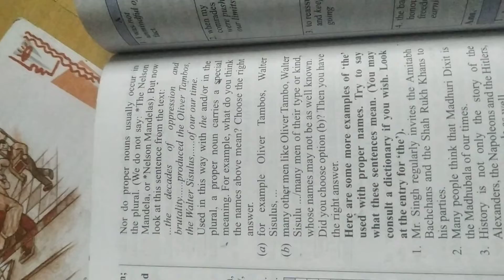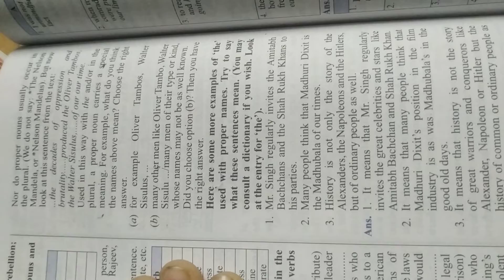10th English lesson no 2 Nelson Mandela (Ncert Que-Ans) # target 100%